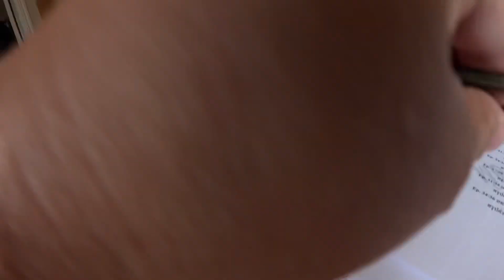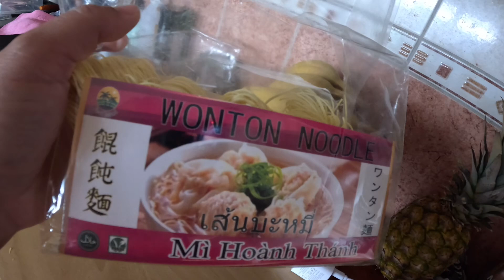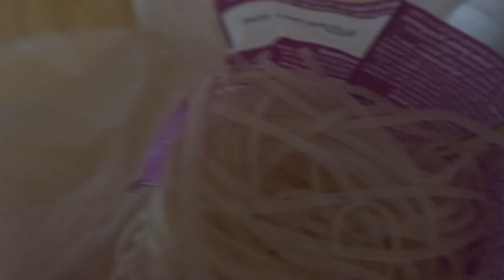วันนี้วันดีวันที่ 8 เดือน 8 ปี 2024 อัญเชิญพระพิฆเนศเข้าบ้านครั้งแรก โอม ศานติ ศานติ ศานติ